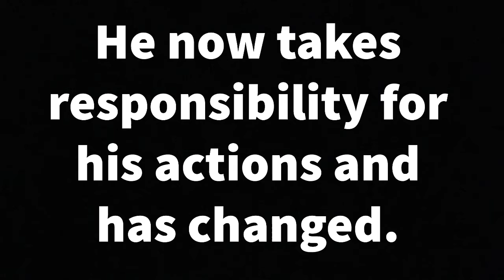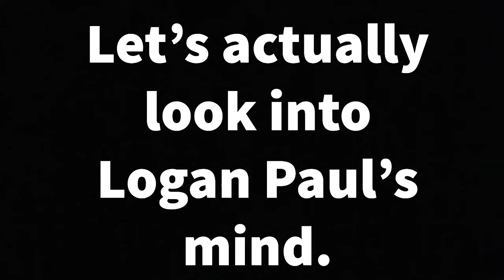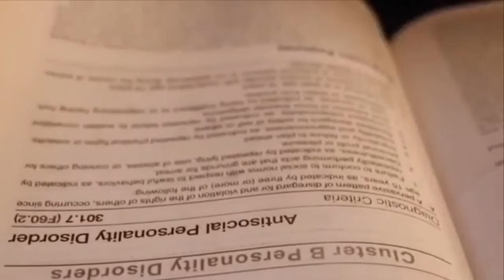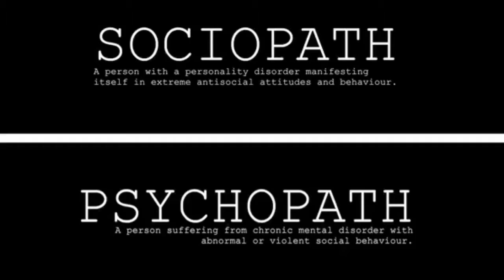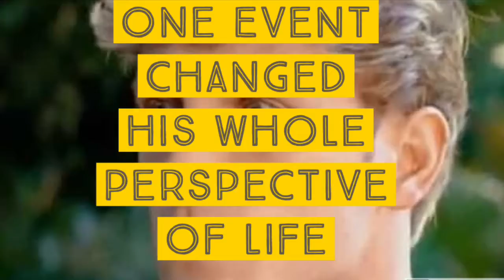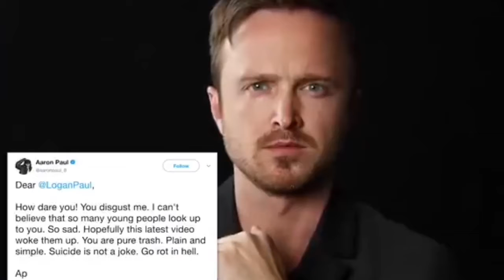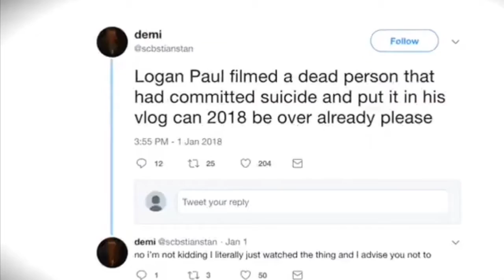The REAL Logan Paul Documentary 2019 (MR LCS)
It is finally here it is the real Logan Paul documentary. This 10 minutes long my longest ever video, and I have put all my hard work into this so please enjoy.

❌Don’t miss out on my new content

My last non lyric video